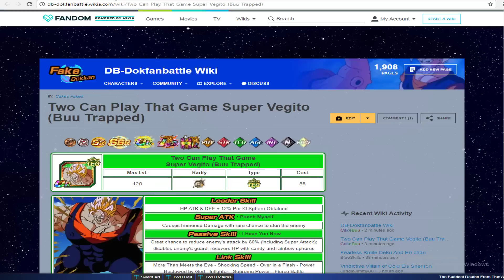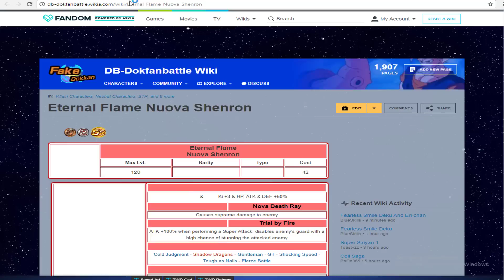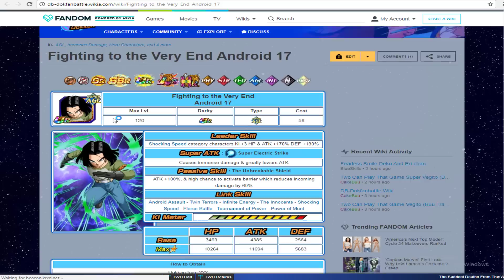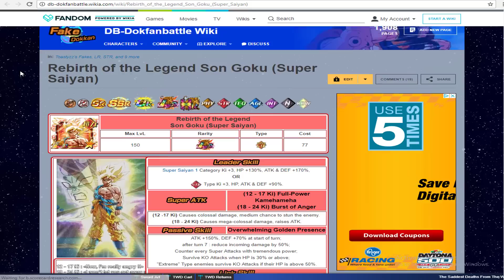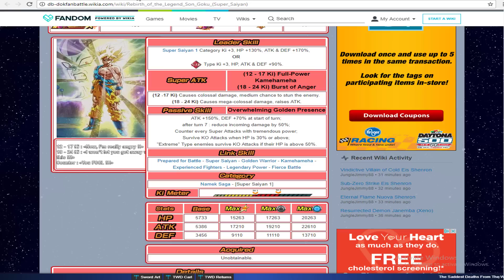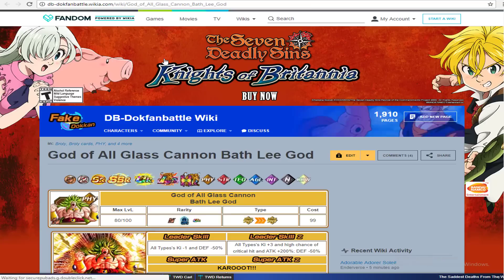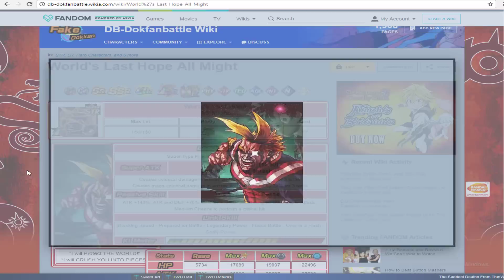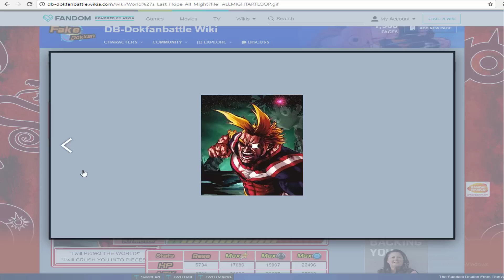ANOTHER LR GOKU THAT LOOKS GOOD!!! DOKKAN BATTLE FAKE CARDS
This card needs to happen in dokkan battle right now!!!

Want A New Subscription Service? Checkout Teeblox.com